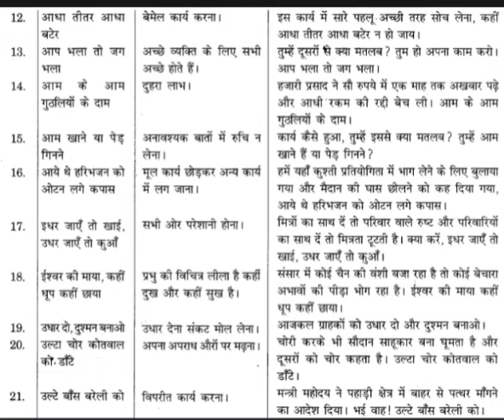लोकोक्तियां /आधा तीतर आधा बटेर /आप भला तो जग भला/ आम के आम गुठलियों के दाम/आए थे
shorts

आधा तीतर आधा बटेर

आप भले तो जग भला

आम के आम गुठलियों के दाम

 आए थे हरि भजन को ओटन लगे कपास

ईश्वर की माया कहीं धूप कहीं छाया

इधर जाए तो कुआ उधर जाए तो खाई

उधार दो दुश्मन बनाओ

उल्टा चोर कोतवाल को डांटे

उल्टे बांस बरेली को

Hindi grammar

lakoktia

लोक्तिया

Just Handy Chewable Calcium Tablet for Dogs with Vitamin D3-60 Tablets